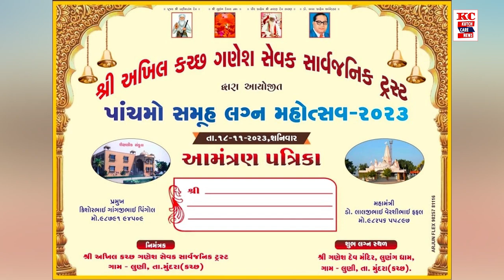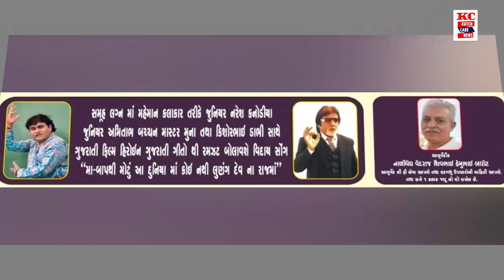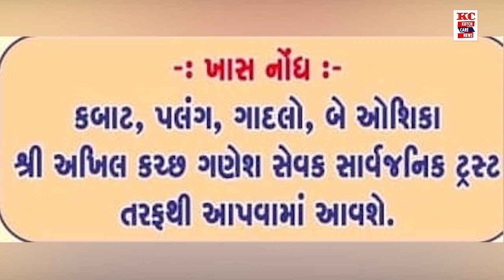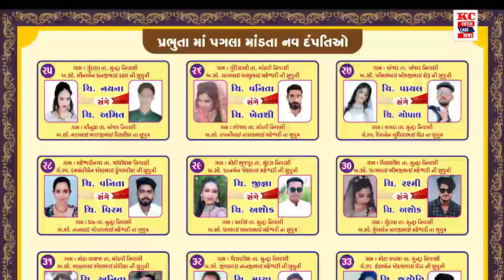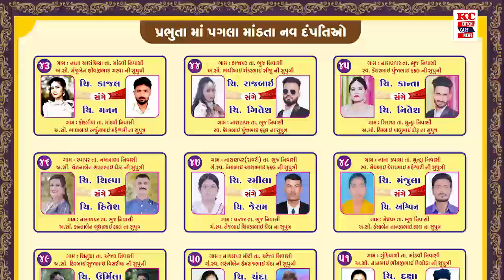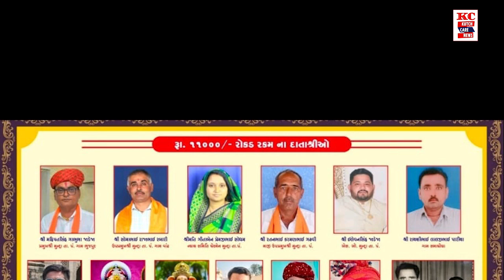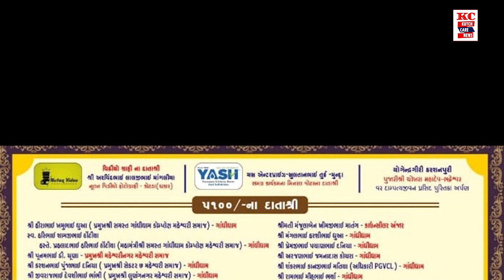શ્રી અખિલ કચ્છ ગણેશ સેવક સાર્વજનિક ટ્રસ્ટ દ્વારા આયોજિત પાંચમો સમૂહ લગ્ન મહોત્સવ 2023